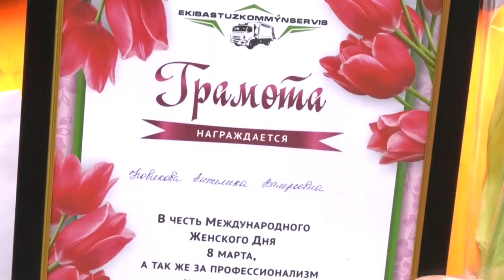Екібастұз жаңалықтары Жол тазалаушы әйелдер құттықталды